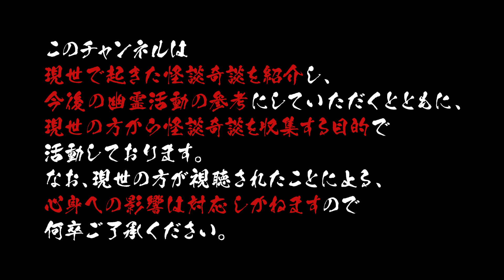【 ホラホリ図書館 】海辺老婆／ Vtuberかすみみたま【 怪談朗読 ・女性朗読】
👻海辺老婆🔥

✧̣̥̇ご挨拶✧̣̥̇

✧̣̥̇ Greetings ✧̣̥̇

Mitabanha! 👻

⋆͛お願いごと⋆͛

*⋆⸜kasumi mitama⸝⋆*

8月16日生まれ(幽霊としての誕生日だから…命日？)

👻衣装🔥
猫丸アズ様
🔥装飾👻
Cosmo☆Vroid shop様
Fox Corp.様

◎使用ソフト
３tene/Vroid sutudio/Premiere Pro /After Effects

✩˚｡⋆リンク⋆°｡✩

✩˚｡⋆グッズ販売⋆°｡✩

✩˚｡⋆支援等⋆°｡✩